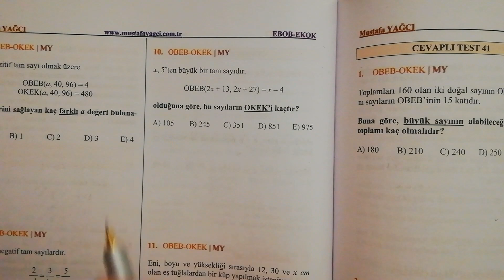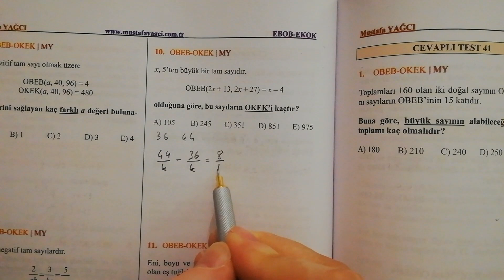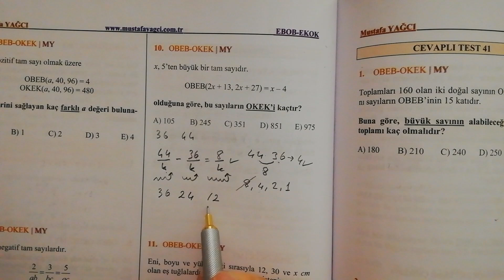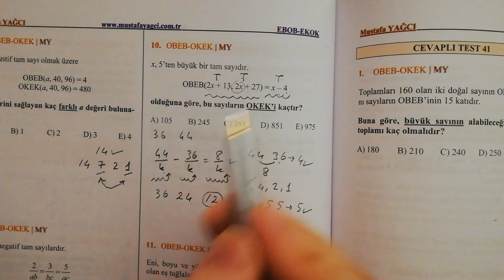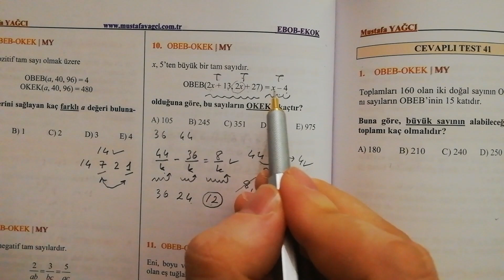1 Soru 1 Bakış Açısı.. 👍😊